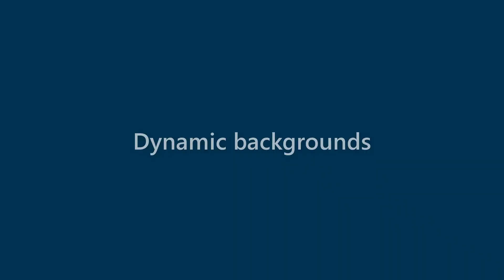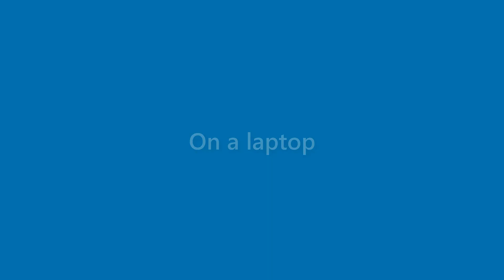Daisy Bass - appearance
Name Look - Daisy Bass - appearance. In this video we present "Daisy Bass" name look and feel in various scenarios.
This video will cover:
How does "Daisy Bass" look as a personal letterhead?
How does "Daisy Bass" look on a business card?
How does "Daisy Bass" look on a computer/laptop screen?
How does "Daisy Bass" look with different background colors?
How does "Daisy Bass" look with various fonts?